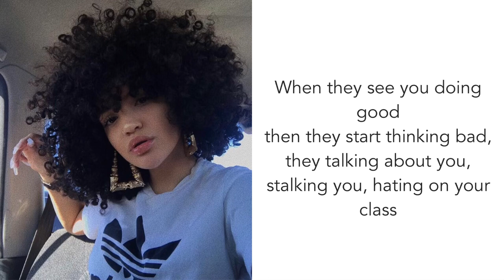Fake Friends Freestyle Lyrics //